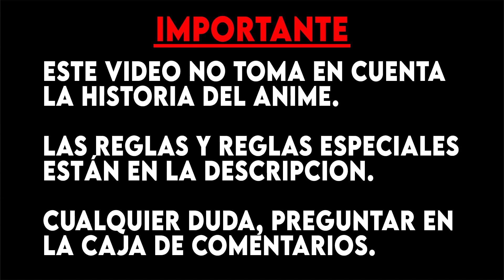ASH vs CANDICE ¿Quién debió ganar? Análisis | POKEMON DIAMANTE Y PERLA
Todos sabemos que las reglas de los juegos NO SE APLICAN en el anime, pero...
¿Que pasaría si las aplicamos?
El día de hoy analizaremos el septimo combate de gimnasio de Ash en la región de Sinnoh, Ash versus Candice o Inverna en el episodio 127 de la temporada diamante y perla.

Reglas:
- Todos al nivel 100.
- No evs, 31 ivs, naturaleza neutra.
- Cubrirse reduce el daño en 50% (solo para ataques especiales).

Reglas especiales:
- Ninguna

Todos los derechos corresponden a sus respectivos dueños Video subido con la autorización del Fair UseGracias a OLM, ShoPro, Pokémon Company. Todos los derechos a sus respectivos dueños.
Tags xd

- Pokemon diamante y perla anime.
- Ash vs Candice combate completo.
- Ash vs Inverna combate completo anime.
- Abomasnow vs Chimchar Pokemon anime.
- Combates de gimnasio de Ash en Sinnoh.
- Ash liga Sinnoh.